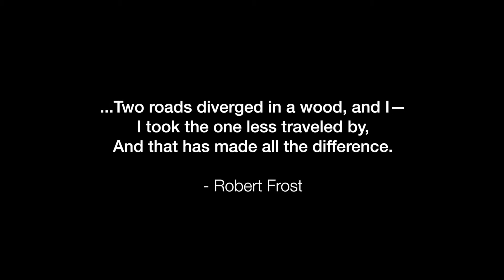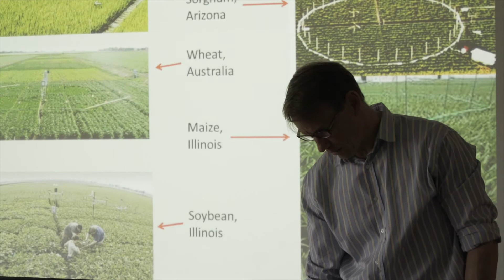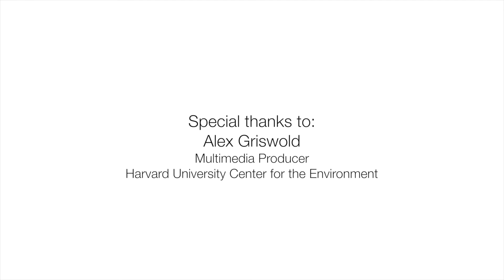Arrell Global Food Innovation Award (Research) 2018 - Dr. Samuel Myers